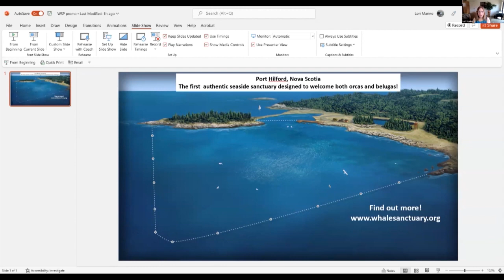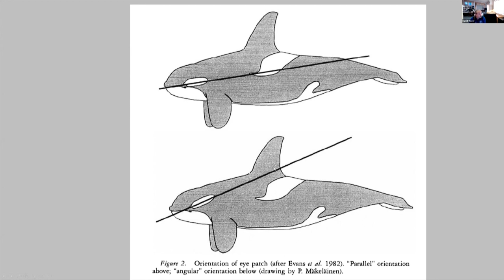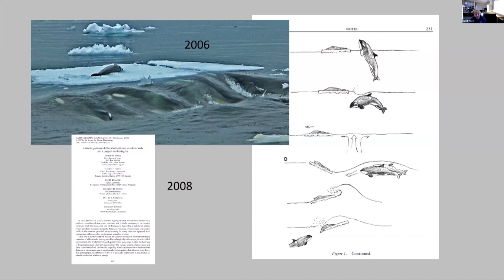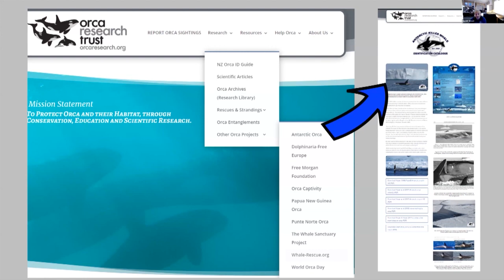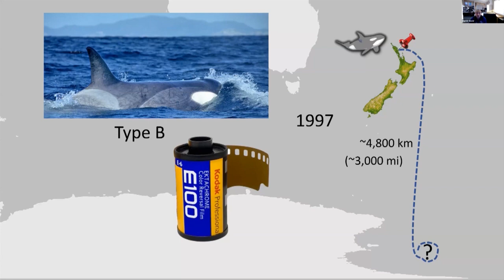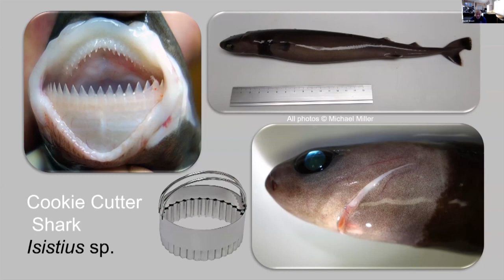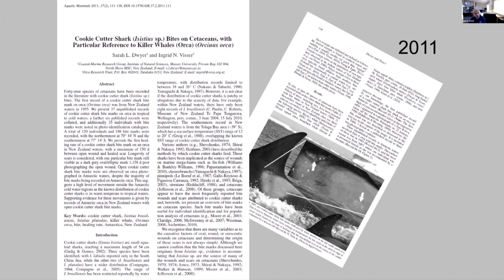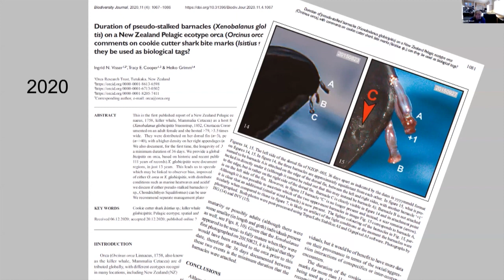World Orca Day 2022 Ingrid Visser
14 July 2022, World Orca Day, webinar with myself & the Whale Sanctuary Project.  If you enjoyed this webinar, please consider that the Orca Research Trust and myself do not receive any funding from the New Zealand Government and we rely solely on donations to keep the research project running.
hank you in advance, it means so very much to know that people care about the orca!